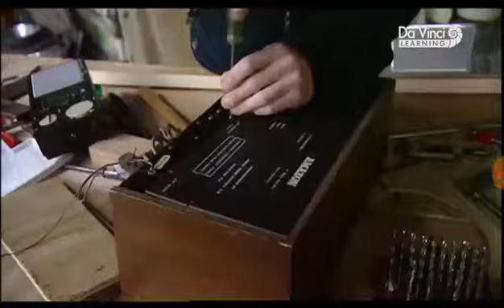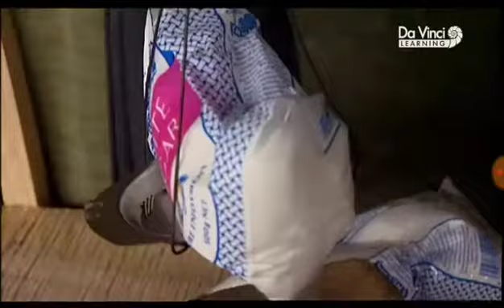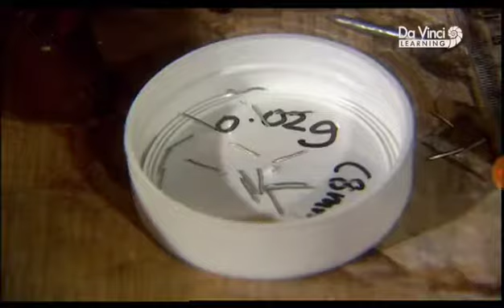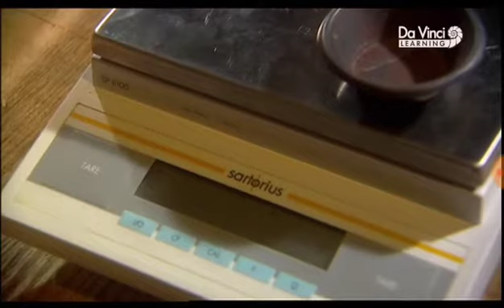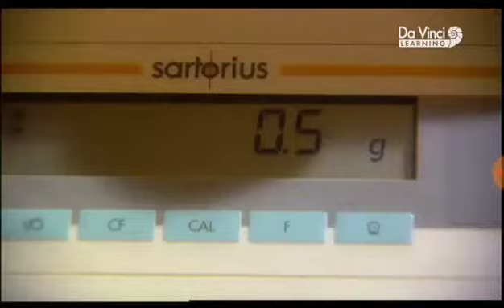Zorlu Bilim - 12.Bölüm - Bilim Insanları Altin Ariyor (1) - 2018 BELGESEL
Videoların devamı için düşüncelerinizi ve önerilerinizi yorum olarak yazabilir,  beğenip takip edebilirsiniz. İyi Seyirler :)